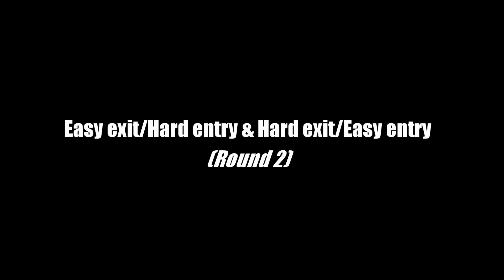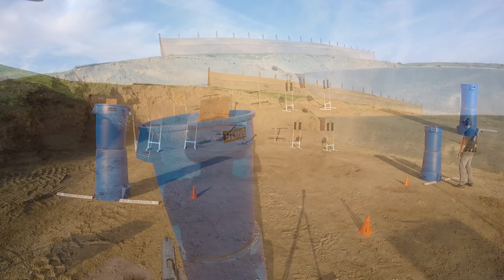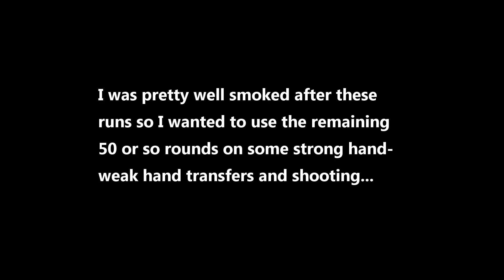Easy Exit/Hard Entry - Hard Exit/Easy Entry (part 2) 12/23/18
Still a ton to work on after reviewing the footage but feeling and seeing some slight improvements from my previous practice session on this same drill.

Need to continue work on:
-Moving out of poisition more explosively
-Just flat out running harder/faster
--Decellerate better coming into position so the gun has a better chance of setttling down before the target is presented
-Accuracy...Need.That.Accuracy!